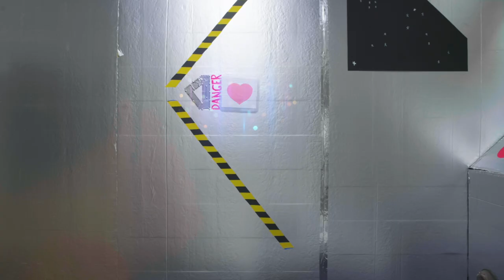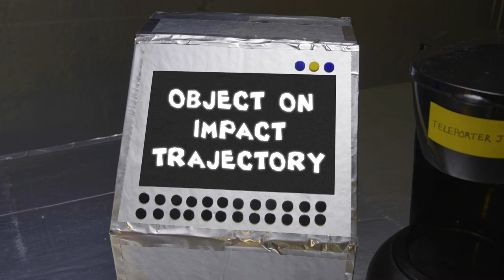Coming In - Compton McMurry Music Video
The new music video with Compton McMurry and his single, "Coming In", from his debut album, "East". This has been a wonderful collaboration, and we hope you enjoy it! (Also, bonus points to the person who can spot our little shoutout to Temple/Belton!)

Song
Written and Performed by Compton McMurry
Harmony Vocals by Kelsey Taylor and Logan Green
Drums and Percussion by Andrew Isbell
Produced by Logan Green and Compton McMurry

Written and Directed by Garrett Ray
Director of Photography: Chris Truitt
Editing and VFX: Garrett Ray
Set Builds: Stephen Cathriner
Compton McMurry
Garrett Ray
Chris Truitt
Katie Fain
Wesley Clark

Cast
The Astronaut - Compton McMurry
The Girl - Katie Fain Clark
The Alien - Garrett Ray
Butterflies - Themselves

Special thanks to the McMurry family for letting us take over their living room for multiple days, the Clark family for giving us a place to build the ship, and the Ash family for allowing us to film on their farm. And a huge thank you to Earl Nottingham for lending us the tilt-shift lenses and hooking us up with an alien planet! You are all rockstars!